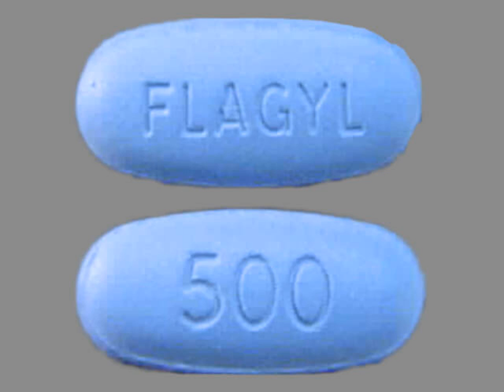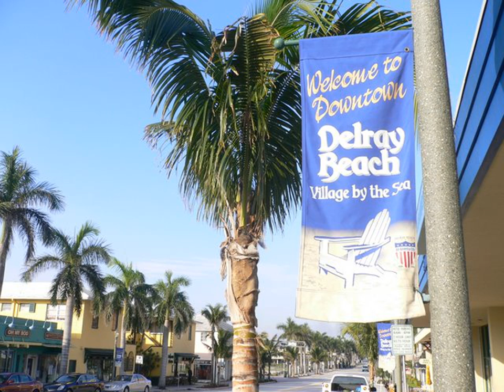Top 30 Popular Photo boca raton personal injury attorney .